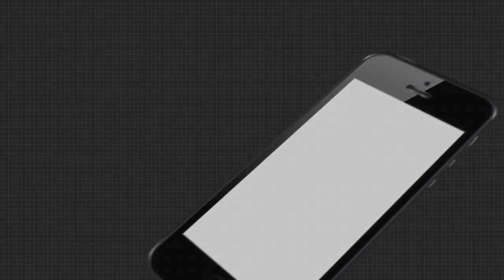ମନ୍ତ୍ର ଉଚ୍ଚାରଣରେ ପ୍ରକମ୍ପିତ ହେଉଛି କଟକର ବିଭିନ୍ନ ଶକ୍ତିପୀଠ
ପୂଜା ପାଇଁ ଚଳଚଞ୍ଚଳ କଟକ ସହର । ବିଭିନ୍ନ ଶକ୍ତିପୀଠରେ ଜୋରସୋରରେ ଚାଲିଛି ମାଆଙ୍କ ପୂଜାର୍ଚ୍ଚନା । ବିଭିନ୍ନ ବେଶରେ ଦର୍ଶନ ଦେଉଛନ୍ତି ମାଆ । ସେପଟେ ମଣ୍ଡପରେ ପ୍ରସ୍ତୁତି ପର୍ବ ଶେଷ ପର୍ଯ୍ୟାୟରେ । ବେଲବରଣୀ ପରେ ମଣ୍ଡପରେ ଆସନ୍ତାକାଲି ଷଷ୍ଠୀ ପୂଜା ...